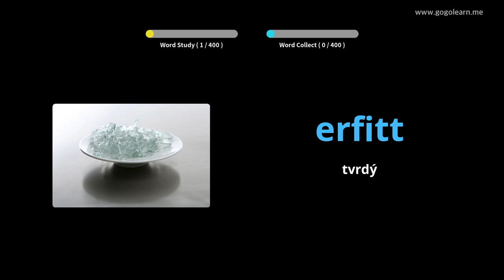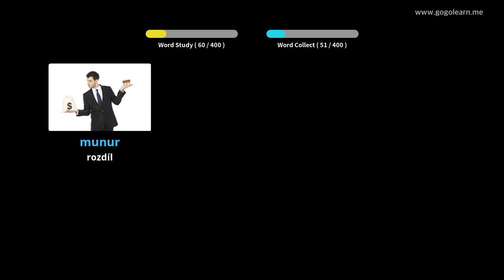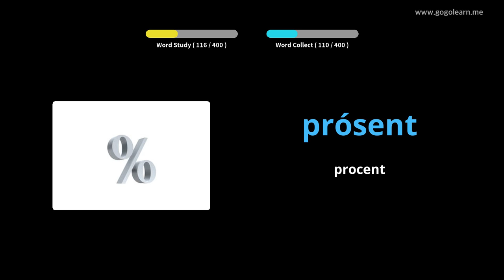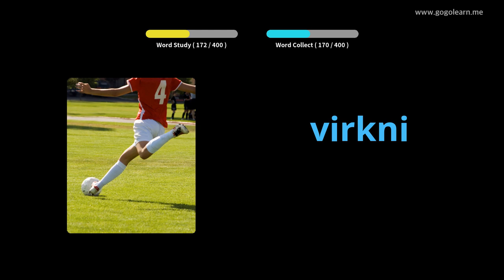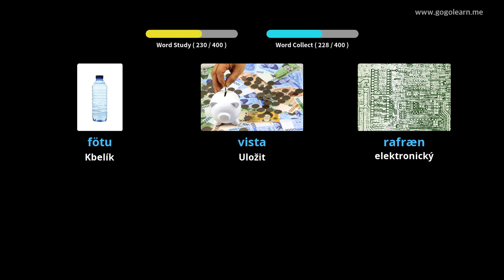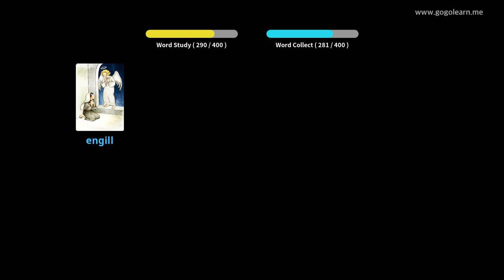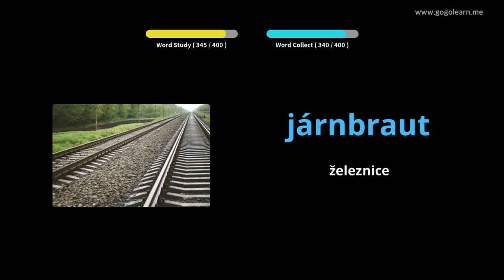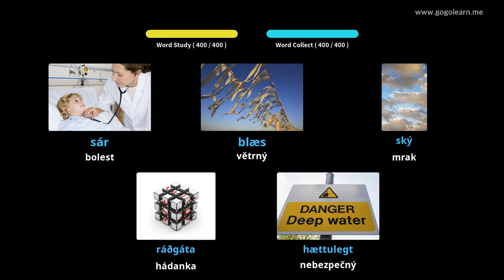Střední škola islandského slovníku 1 | Golearn